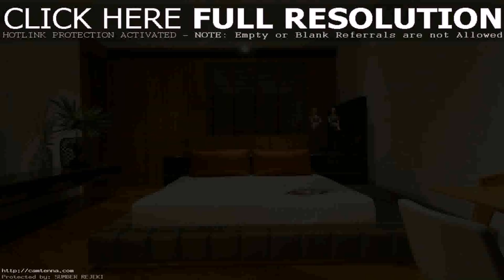Home Interior Design Ideas For Bedrooms (see description)